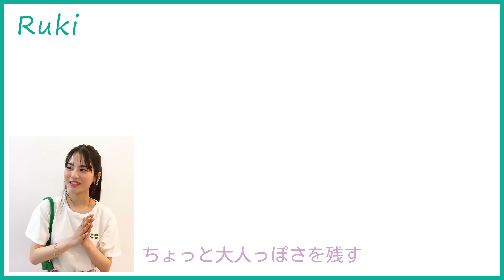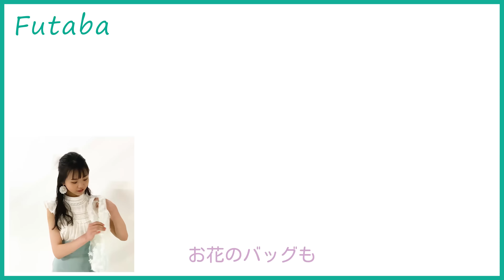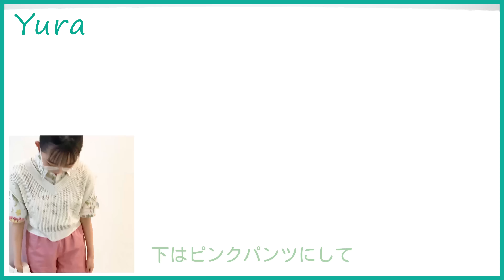【私服総選挙】私服センスNo.1は誰だ！？おしゃれモデル大決定！【コーデ紹介】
毎年恒例の私服総選挙からどーんと豪華にニコ㋲たちの気合いの入ったコーデを紹介します！今回の動画では
🌻この夏、私はこれでいく宣言！
🌻地元Y2K
どちらかのテーマで全ニコ㋲が登場するよ！
※総選挙の結果はニコラ9月号で発表です！ただいま集計中～！

◆出演者
組橋星奈(高1)
Instagramはこちら↓
宮本和奏(高1)
Instagramはこちら↓
田中南(高1)
Instagramはこちら↓
太田雫(高1)
Instagramはこちら↓
凛美(高1)
Instagramはこちら↓
関谷瑠紀(高1)
Instagramはこちら↓
高比良由菜(高1)
Instagramはこちら↓
近藤結良(中3)
Instagramはこちら↓
河村果歩(中3)
Instagramはこちら↓
足川結珠(中3)
Instagramはこちら↓
佐藤菜月海(中3)
Instagramはこちら↓
髙橋快空(中3)
Instagramはこちら↓
藤野有紗(中3)
Instagramはこちら↓
近藤藍月(中3)
Instagramはこちら↓
中山あやか(中3)
Instagramはこちら↓
池端杏慈(中3)
Instagramはこちら↓
吉岡優奈(中2)
Instagramはこちら↓
林美央子(中2)
Instagramはこちら↓
吉本麗南(中2)
Instagramはこちら↓
川原美杏(中2)
Instagramはこちら↓
榎本月海(中2)
Instagramはこちら↓
有坂心花(中2)
Instagramはこちら↓
小松崎ふたば(中2)
Instagramはこちら↓
伊藤沙音(中1)
Instagramはこちら↓